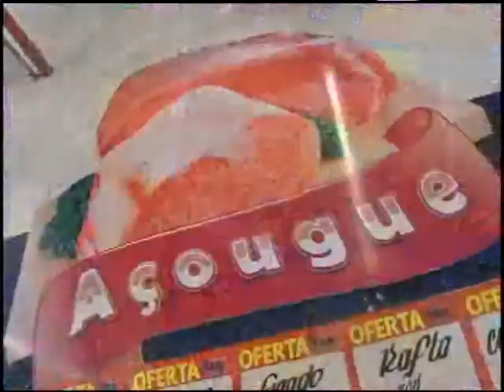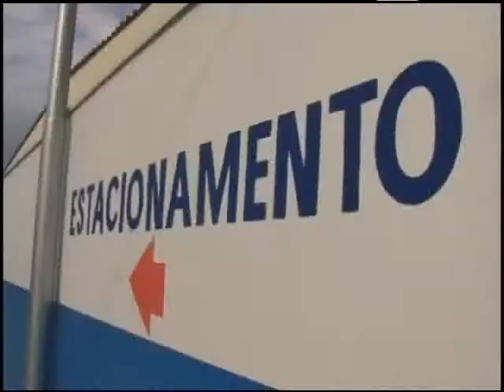PAPO DE BOLA - TV MATÃO - 09-12-2014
Ronaldo Camargo apresenta o quadro Papo de Bola dentro do programa Matão Agora.
Veja os destaques esportivos desta terça feira 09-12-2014.